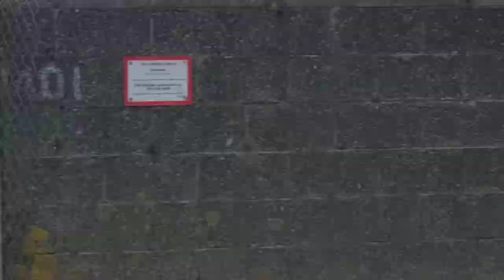No scotrail today, Carstairs South junction